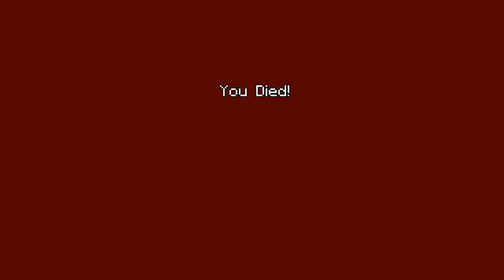Minecraft: Mini Games/Snowballs